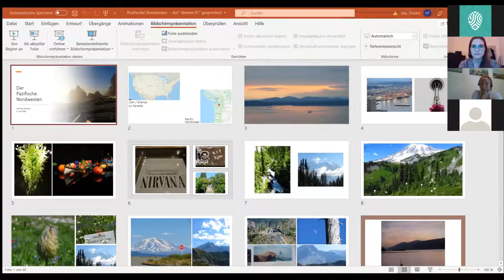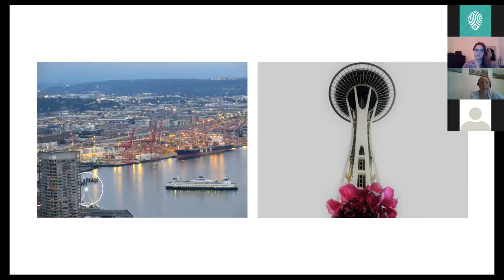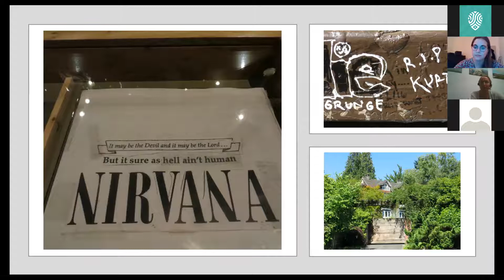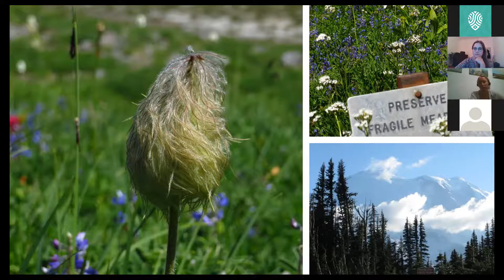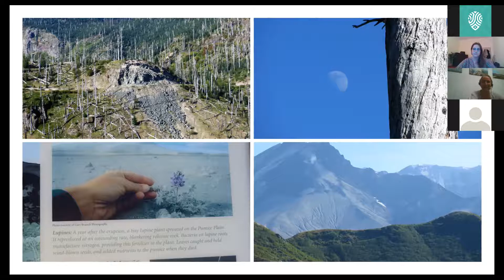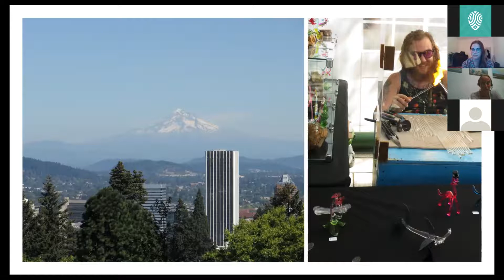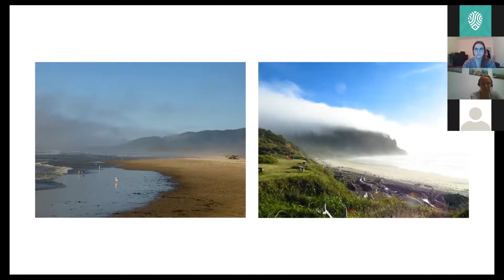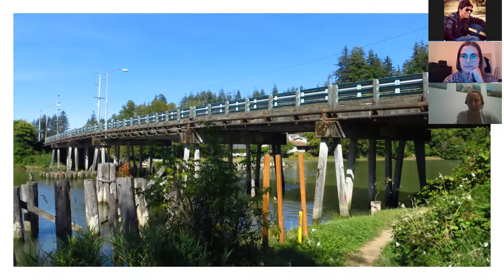Der pazifische Nordwesten - Julias Roadtrip entlang der Pazifikküste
Der Pazifische Nordwesten - wo liegt der eigentlich? Und ist der Olympic National Park wirklich so ein "Regenloch", wie er im Roman "Twilight" beschrieben wird? Wie lebt es sich eigentlich in Städten wie Portland oder Seattle? 🤔⁣
Julia hat es auf ihrem dreiwöchigen Trip entlang der amerikanischen Westküste herausgefunden und bringt ganz viele Fotos und Erinnerungen - vor allem an die großartige Natur im Pazifischen Nordwesten 💦 ⁣
Mehr solcher Bilder gibt es bei unserem JourneyStamps Home Event über Zoom 🌍⁣
Bleib mit uns in Verbindung
UNSERE VISION MIT JOURNEYSTAMPS Unsere Mission von JourneyStamps ist es Reisenden deutschlandweit die Möglichkeit zu bieten unsere Bühne zu erobern, ihre Komfortzone zu verlassen, Geschichten zu teilen und Erlebtes zu verarbeiten. Gleichzeitig sollen beim Zuschauenden Vorurteile abgebaut und neue Inspiration geschaffen werden.
In einer Welt voller Skepsis und einem Überangebot an Informationen ist es unsere Vision, authentische und echte Reiserfahrungen deutschlandweit für jeden zugänglich zu machen. Dabei steht bei allen Events vor allem der Austausch untereinander im Vordergrund. Träumer werden zu Entdeckern und Entdecker zu Träumern. – das ist unser Leitspruch Mit unseren Veranstaltungen wollen wir dich zu deiner ganz eigene Reise (Journey) motivieren. Genauso wie die Stempel im Reisepass wecken wir Fernweh, frischen Erinnerungen auf und wollen neue Erlebnisse gemeinsam mit dir und der Community kreieren.
Bist du mit an Board?
Kommst du mit auf unsere Reise? Falls wir dein Interesse geweckt haben, komm doch gerne zu einem der JourneyStamps Events. Wann das nächste in deiner Nähe stattfindet, kannst du auf unserer nachlesen. Oder du trägst dich ganz einfach in unseren Newsletter ein.